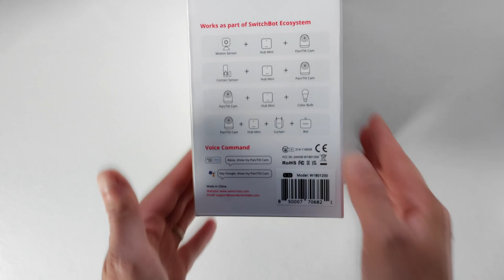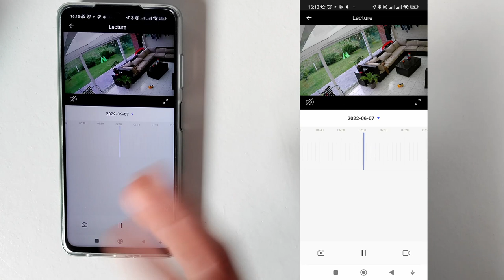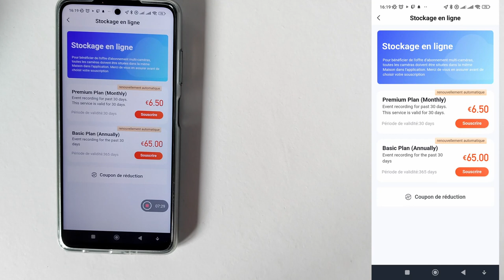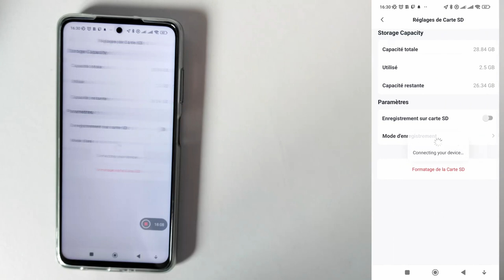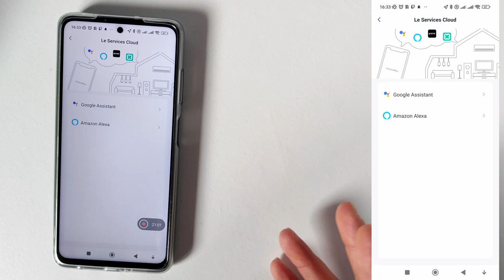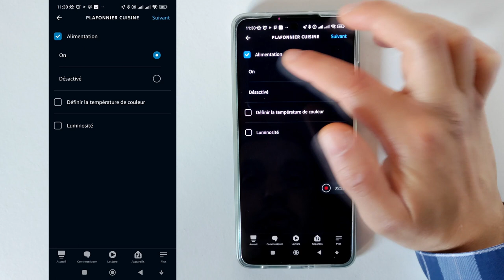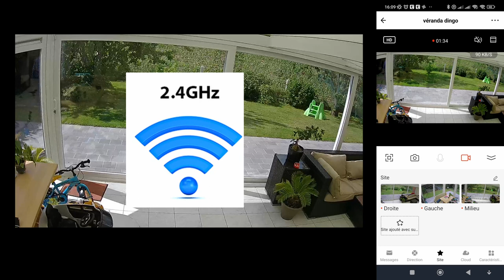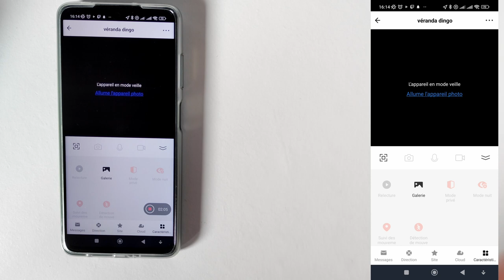SwitchBot Pan/Tilt Déballage-Connexion-Appli-Test-Alexa-Google-Routine-Explications-Avis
Aujourd'hui, on test la dernière caméra de chez SwitchBot  dans la vidéo je vais faire le déballage et vous donnez les caractéristiques, je vais vous montrer comment connecter la caméra, je vais regarder et expliquer les différents paramètres de l'application, je vais tester le haut-parleur et le micro , je vais vous montrer si ça fonctionne correctement avec l'assistant alexa et google , créer aussi une routine . Pour finir ma conclusion pour vous dire ce qui manque à la caméra et mon avis finale !

lien d'achat Caméra Pan/Tilt

Lien d'achat onduleur

Assistant alexa

00:09 Intro
00:47 Déballage et caractéristiques
01:58 La connexion
04:40 Explication des différents paramètres de l'application Switchbot
12:48 Explication Parlophone
13:14 test du haut parleur et du micro en 4G
15:44 Vision Nocturne
17:16 Explication du mode "Cruise"
18:49 Explication du mode "Preset point Setings"
21:11 Test Alexa
22:11 Création d'une routine
27:30 Test Google
28:55 NFC
30:14 Conclusion
37:06 Avis Finale